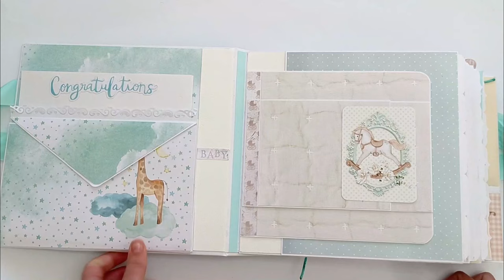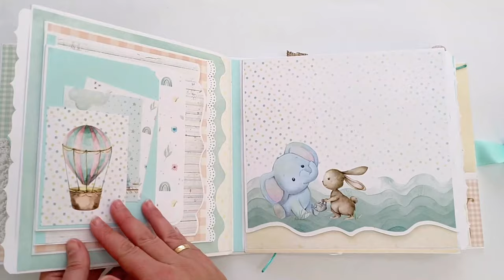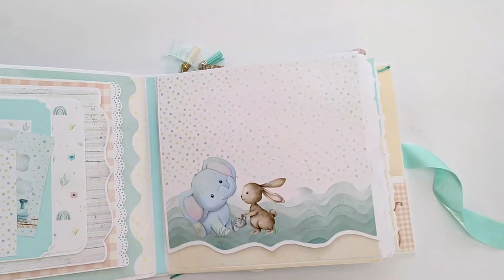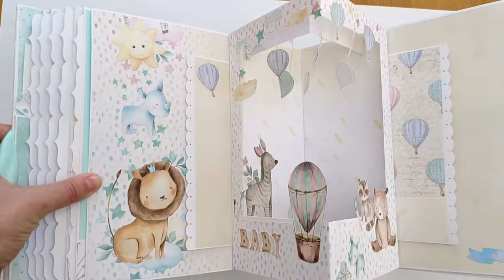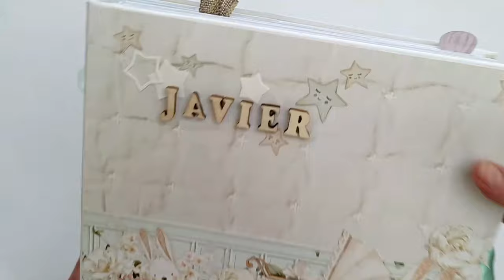ALBUM BEBÉ SCRAP PARA JAVIER (Little one)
Mis Favoritos 📸:
*📖👧🏼 Libro de firmas COMUNIÓN
Más vistos: